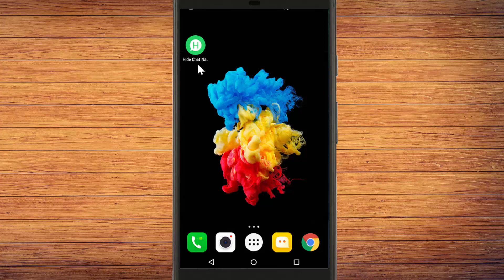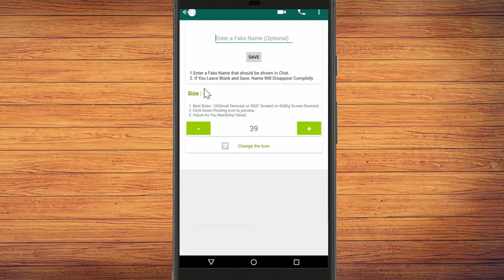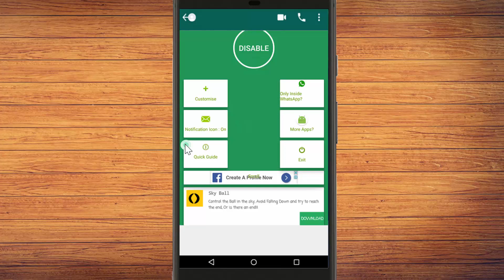How To Hide Whatsapp Chat Name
Hi Friends
In this video How To Hide Whatsapp Chat Name